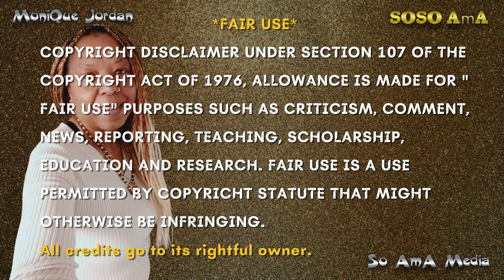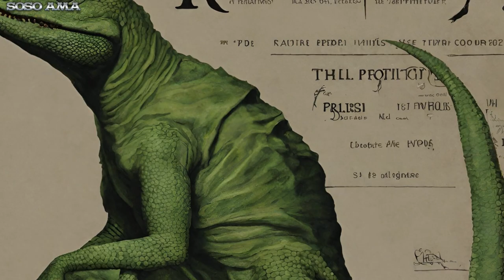🐝 Zoned in on - Reptilians 👁️ 1 of 2